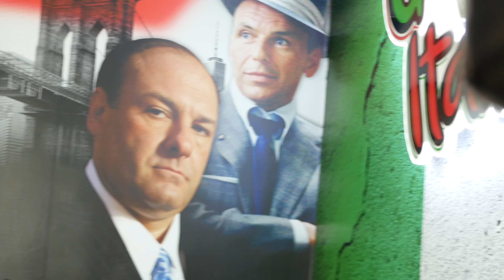Ken Starz finds out he’s Italian, Mario Bosco doesn’t think so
EPISODE 280. Ken Starz sits down with Sabino and Rocco and talks about how he did an ancestry test and found out he’s 1% Italian. Mario Bosco crashes the podcast and is in full disbelief. Get ready because this podcast is literally all over the place.